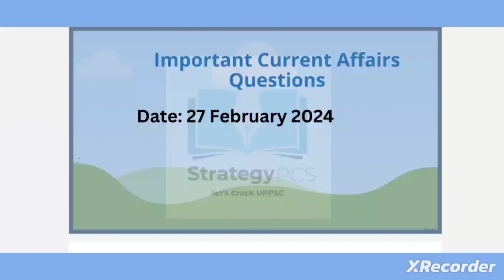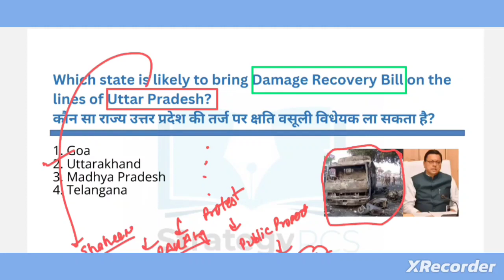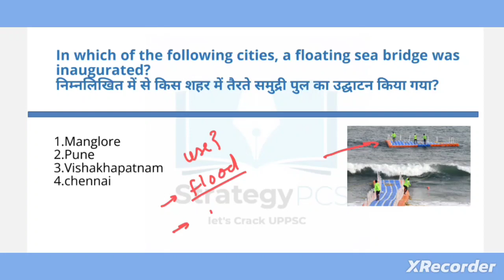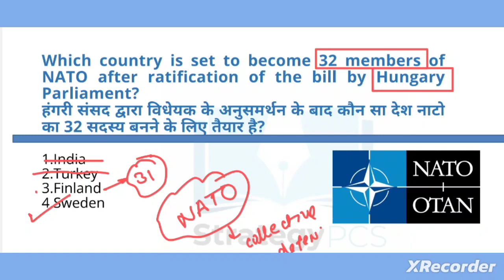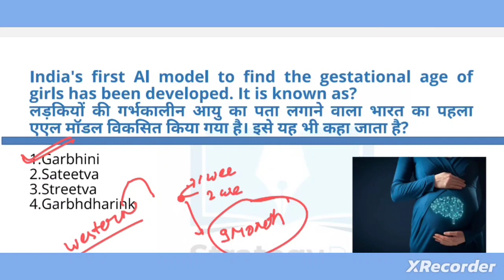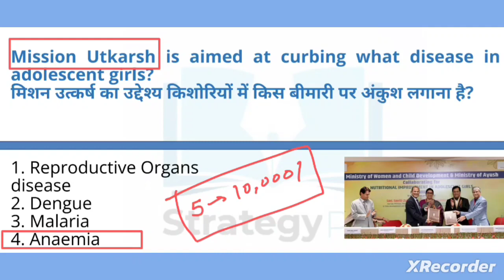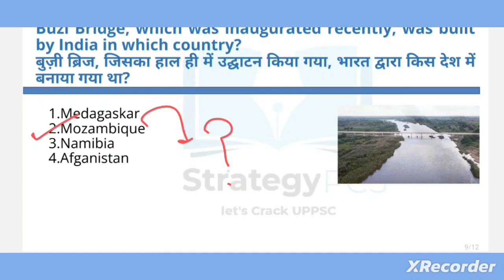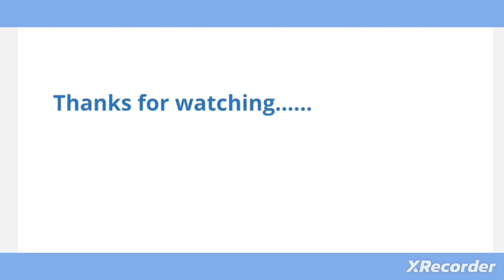27 February 2024ll Daily Current Affairs and MCQs